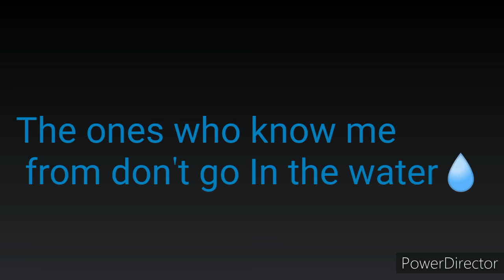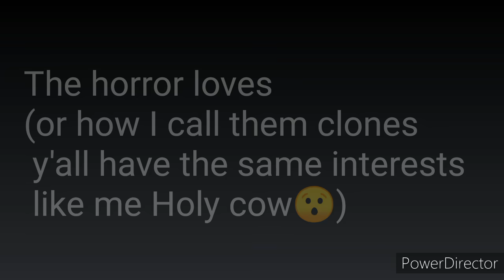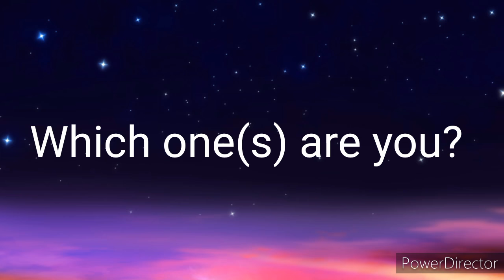The kind of fans of the creepy family (gacha life)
There are a lot more but these are the most common ones so which one are you?